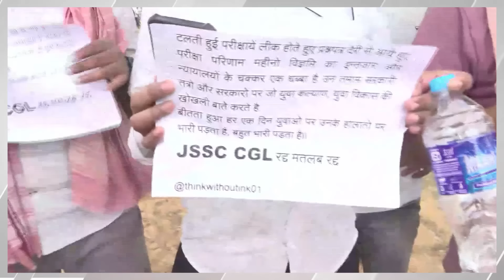Hazaribagh से पैदल आए अभ्यर्थियों ने मंत्री Irfan Ansari को लेकर कह दी बड़ी बात, बोले...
Candidates who came on foot from Hazaribagh said a big thing about Minister Irfan Ansari, said...

About this Video :-हजारीबाग से पैदल आए अभ्यर्थियों ने मंत्री इरफान अंसारी को लेकर कह दी बड़ी बात, बोले...

About Channel:
22Scope is a leading digital media platform of Jharkhand & Bihar. We are highly reliable and most trusted for political news, sports news, educational news, etc.

22Scope Live TV | 22 Scope | Hindi News | 22 Scope लाइव

CHANNEL AVAILABLE
JIO TV SETTOP BOX Channel No - 1475
VI
jbkss
jairammahto
tigerjairammahto
jharkhandsamachar
anantsingh
bignews
jlkm
hemantsoren
jharkhand
jmm
vijayhansda
chotesarkar
sanjaymehta
bjpindia
ambaprasad
intercontinentalcup2024
jssccgl
jssc
chandildam
homeguard
jamshedpur
naziaelahi
parateacherupdate
jairammahato
jharkhandi_news
ramdassoren
bjpjharkhand
jairam
jharkhandnews
jpsc
bandhutirkey
cm_हेमंत_सोरेन
jayrammahto
scst
asianchampionstrophyhockey
ats
bharatbandh
chowkidar
jharkhandbreakingnews
jmmjharkhand
jtet
vedprakash
bjp
breakingnews
hazaribagh
indiavsmalaysiahockey
jharkhand_news
kalpnasoren
kinnarsamaj
pmlanews
sitasoren
amitrohidas
biharlandsurvey
breaking_news
champaisoren
crpf
himantabiswasarma
jamshedpurnews
jharkhandcabinet
jharkhandpolitics
maiyasammanyojana
pakurjharkhand
ranchi
saharsanews
shibusoren
sibusoren
sitaramyechuri
tigerjairam
ROCK TV